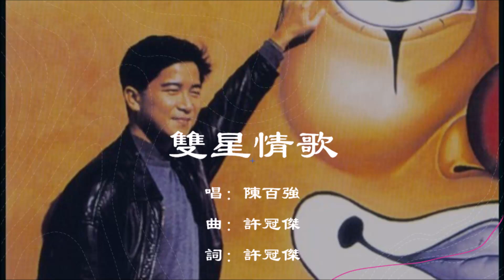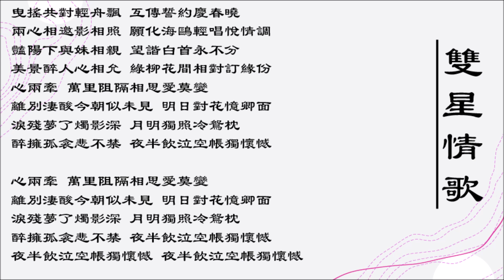【陈百强 Danny Chan】双星情歌 粤语